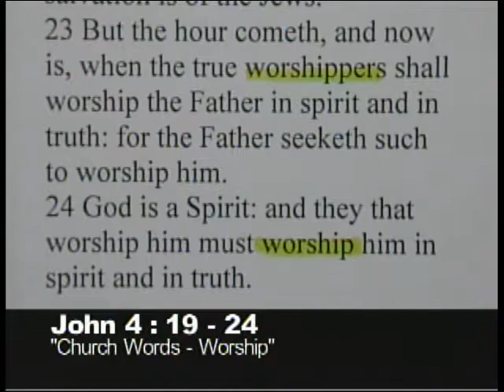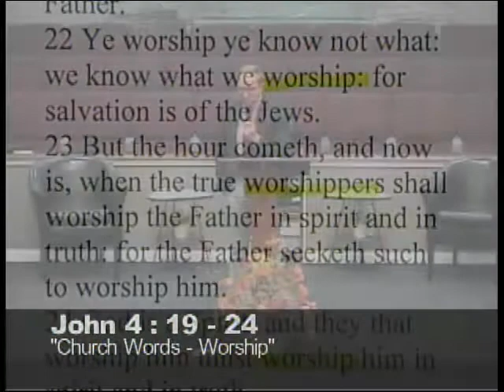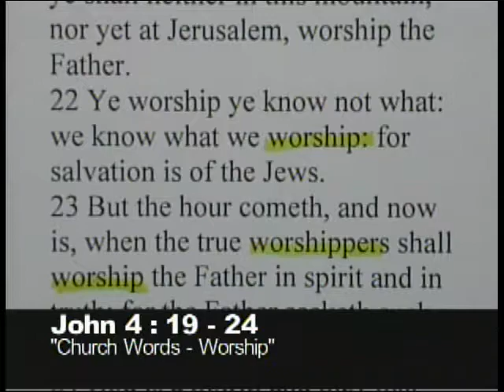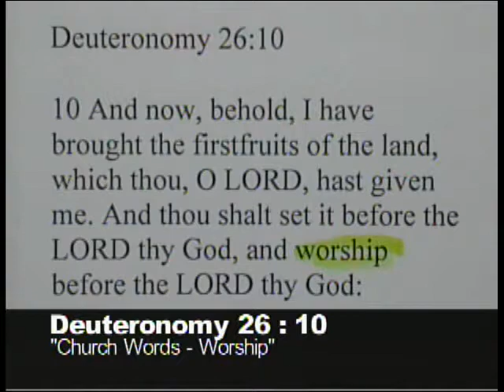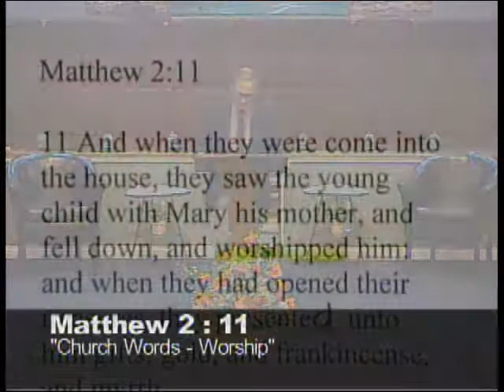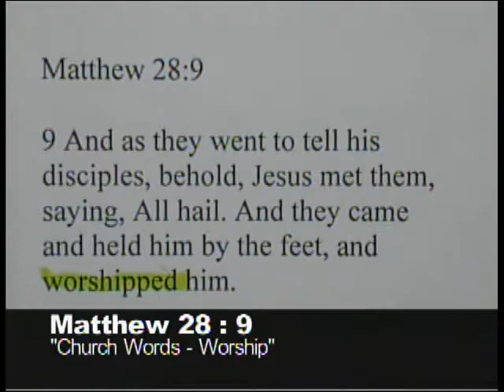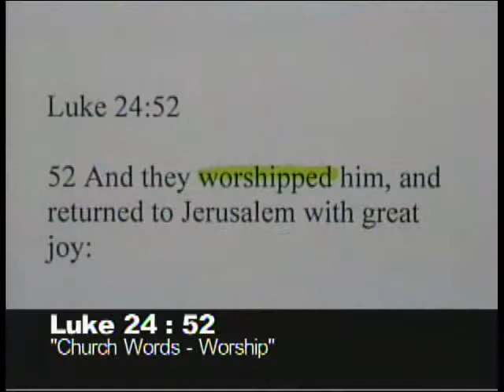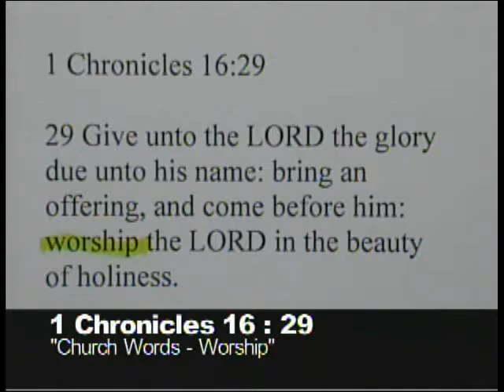"Church Words-Worship" John 4:19-24 4/23/17 AM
Central Baptist Church
Cincinnati, Ohio